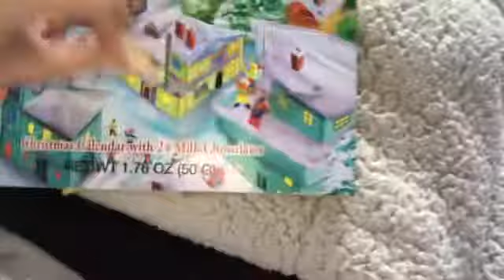VLOGMAS DAY 24